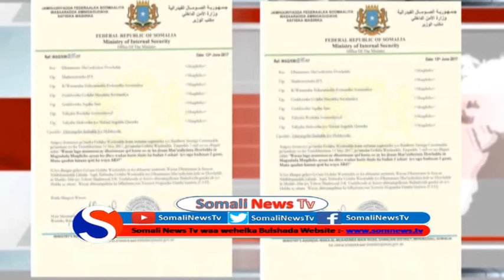Wasiirka Amniga ayaa mudo 14 Maalmood u Qabtay in ay lagu Soo Diiwan Galiyo ilaalada Masuuliyiinta D